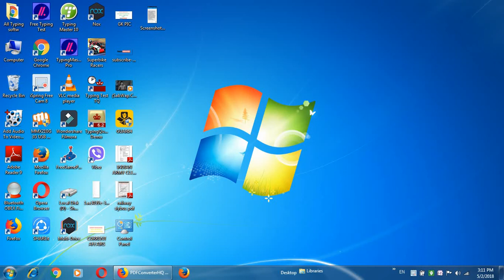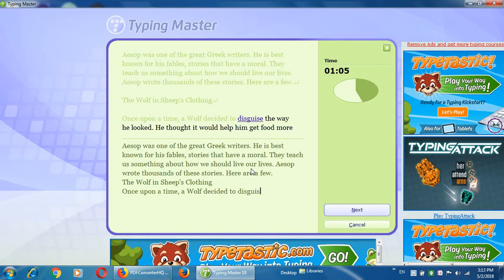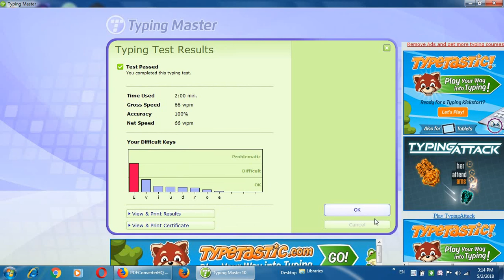100% Accuracy typing speed by Sandeep